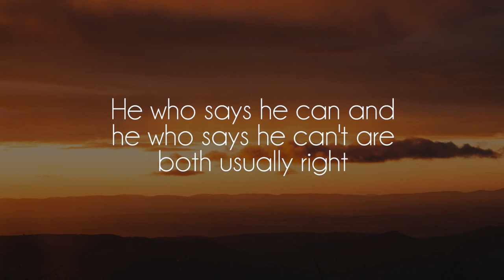Brock Berrigan - Willis Creek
Great song by talented Brock Berrigan, show him some love on soundcloud!